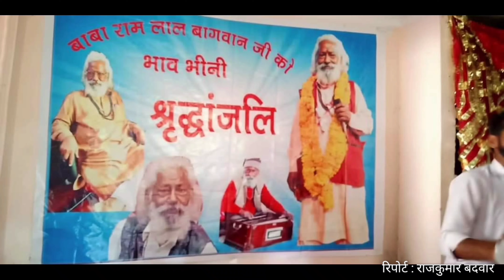बाबा राम लाल बागवन जी को रजनी बागवान ने दी भाव भीनी श्रद्धांजलि